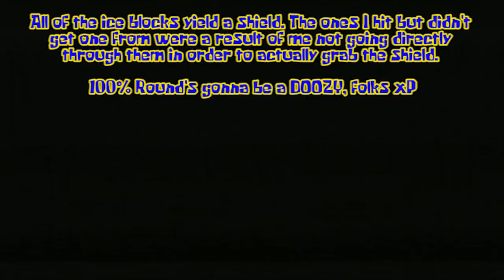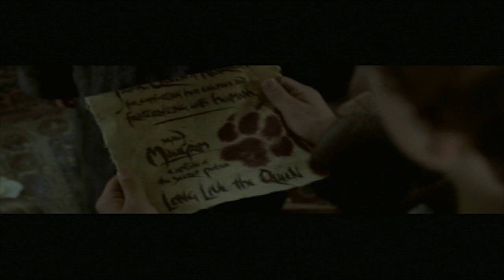Chronicles of Narnia: The Lion, The Witch, & The Wardrobe 100% Walkthrough W/ Commentary P.4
Part 4 PS2 Normal

It's time for ALL of the Pevensie Children to FINALLY venture into Narnia for the first time together! Gang's all here... OHHH! Anyway, we start out in Lantern Waste with the iconic lamppost and make use of all of our Team-Up Abilities, then go on an ice-slide following an avalanche! It's fun, but not when you're looking for shields XP! Later on, we have the lighter siblings tread carefully through frozen water to clear a path for our heavier siblings, and introduce ourselves to Statues -- petrified creatures of Narnia, and an important collectible for our journey! All while the baddies of Narnia try to kill us on the way to Mr. Tumnus' place for some tea, but all is not well once we finally reach our destination...